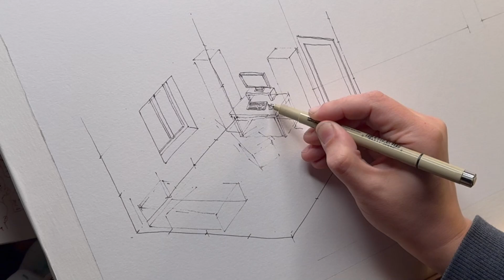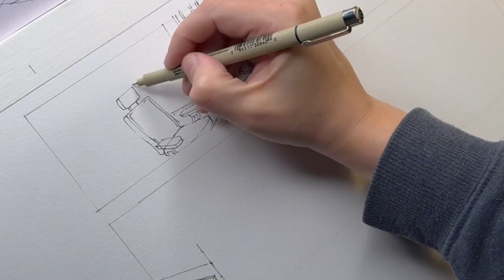Как Kim Jung Gi. №6 Ракурс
Развиваем пространственное мышление